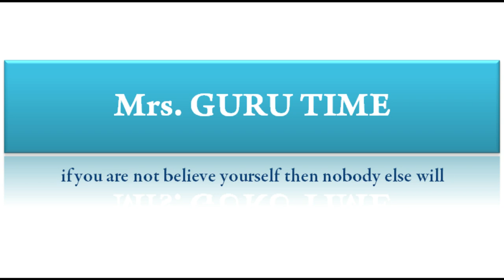Easy DIY Horse Cart | Cardboard Horse Cart | Traditional Horse Cart Making | நம்ம ஊர் குதிரை வண்டி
Here, i have shared  How to make a Tiny Cardboard horse cart. it is very easy to make for school projects and decor piece.

Materials Required
Cardboard
Foam Sheet - for decor (Yellow & Black)
Acrylic Colours - Brown,Blue,Red, Pink,White,Green,Metallic.
Glue
Bottle caps & Sketch
Skewer Sticks

Please try to do and send your feedback on below comment box.

cardboard Tiny Horse Cart
Cardboard Miniature Crafts
Best out of Waste
Easy DIY